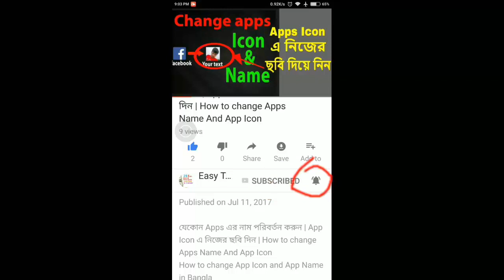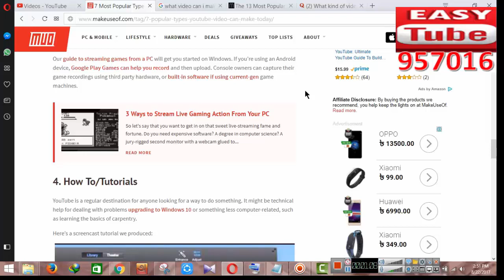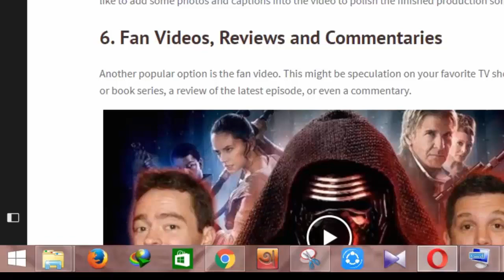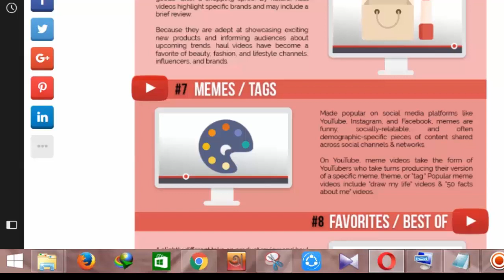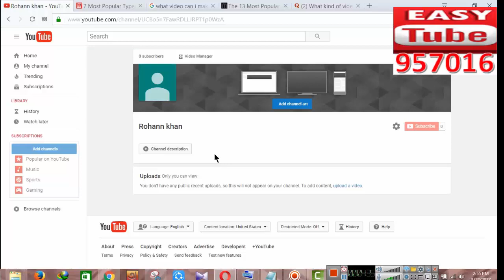Kivabe Youtube Theke Income Korbo|ইউটিউব থেকে টাকা উপার্জন করব|Earn Money From Youtube|Easy Tube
Easy Tube,easytube,Easy tube Bangla,Easy tube Bangla Tutorial

How to make Videos for youtube Bangla Tutorial. Dear viewers, in this particular video, I am going to show you which types of videos you should make for youtube.
Dear viewers, In this video i am going to show you how you can upload video on youtube properly and get more and more views.

how to make money on youtube,How to earn money from youtube,How to earn money from youtube in bangla,Earn money from youtube,how to income from youtube,kivabe youtube account khulbo,kivabe online theke taka income korbo.kivabe video editing korbo

ইউটিউব থেকে কিভাবে টাকা আয় করা যাই,ইউটিউব থেকে কিভাবে টাকা আয় করব,ইউটিউব থেকে কিভাবে টাকা আয় করবেন,কিভাবে অনলাইন থেকে আয় করবেন।

Easy Tube
957016 Views

Text me and contact with me

If need any help comment in the video.